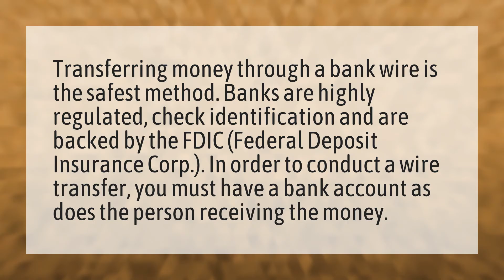What is the safest way to transfer money?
Transfer Bank Of America? • What is the safest way to transfer money?